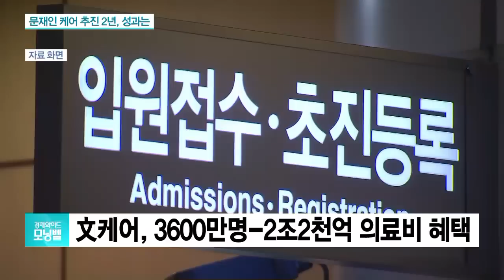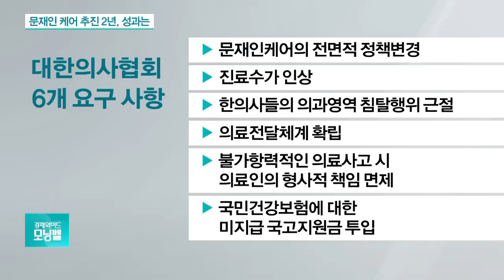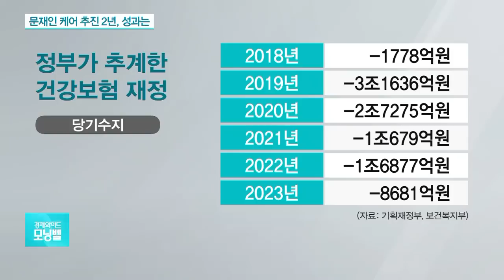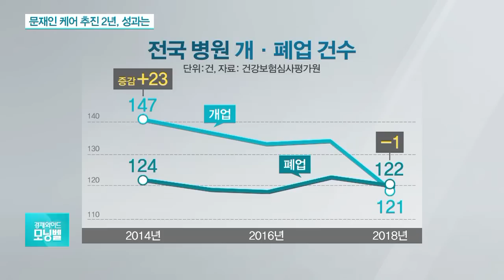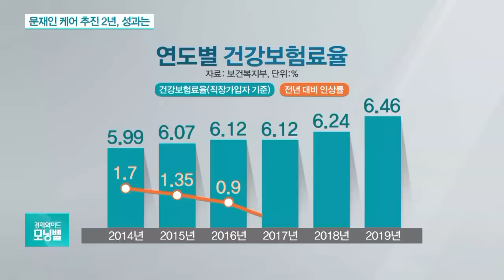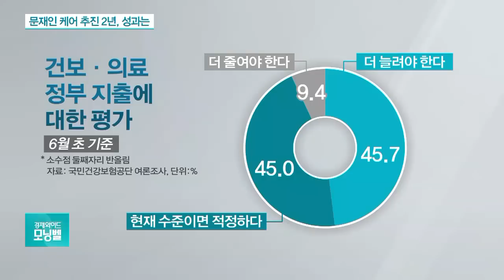[이슈분석] 문재인 케어, 국민의료비 부담 줄었지만 재정건전성 우려도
건강보험 보장성을 강화하는 '문재인 케어'를 시행한 지 2년이 지났습니다. 어제(2일) 열린 성과 보고대회에서 문재인 대통령은 임기 내 건강보험 보장률 70% 달성 의지를 또 다시 강조했습니다. 지난 2년 간 문재인 케어 시행으로 국민 의료비 부담이 줄었지만, 한편에서 건강보험 재정 건전성에 대한 우려도 제기되고 있습니다. 문재인 케어 2년 되돌아보고 앞으로 나아갈 방향에 대해 이야기 나눠보겠습니다.

Q. 지난 2년간 정부는 건강보험 혜택을 대폭 늘려 병원 문턱을 낮추는 데 노력했는데요, 지난 2년 문재인 케어 어떻게 평가하십니까?